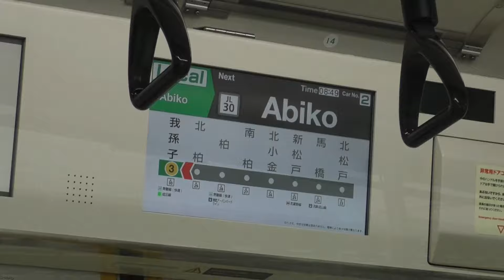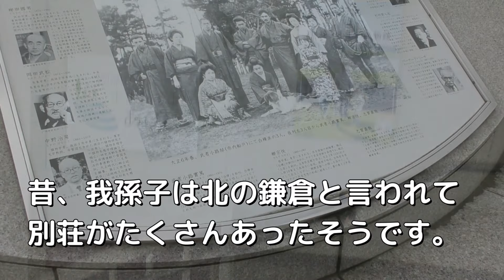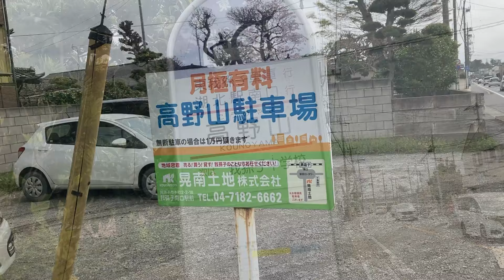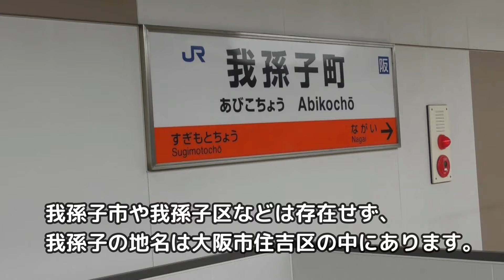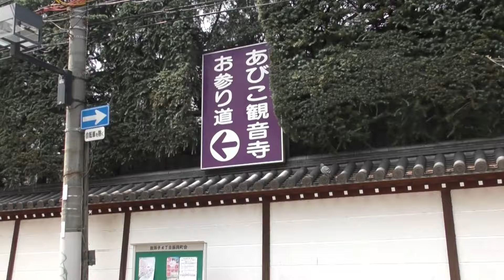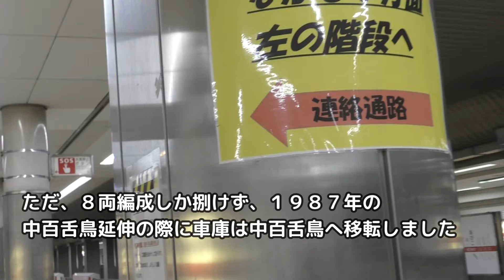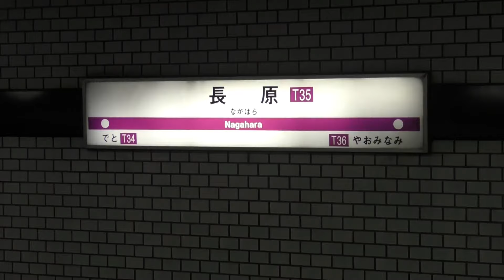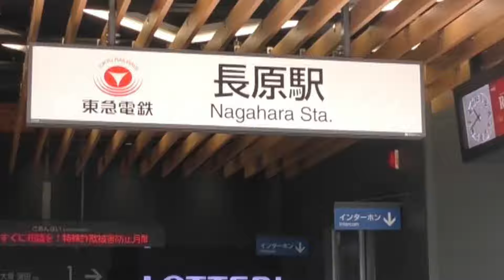【迷列車で行こう】鉄道の街 東西 あびこ対決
我孫子　あびこ　難読駅名ですが、東京、大阪の人は誰でも読め
もはや難読ではありません
そんな我孫子の共通点、相違点を調べました。最後のおまけもお楽しみに

☆お詫び☆
あびこの由来にて一部コンプライアンスに抵触する旨の
コメントをいただきましたので由来を削除して再アップしました。
由来は特に鉄道とは関係ありませんので削除しました。
皆様のコメントは以下、平成鐵郎が責任をもって残しましたが
残念ながら消えてしまった方へは大変申し訳ございません

☆高めの血圧を正常値に近づけるおいしいコーヒー（機能性表示食品）「ファインコーヒーW」☆

1964年生まれ　乗り鉄の前面展望マニア　某IT会社に勤務の傍ら2005年よりJR乗りつぶしを開始し、2016年JR四国の内子線を最後にJR在来線完乗、現在民鉄に挑戦。兵庫県出身
千葉県在住。